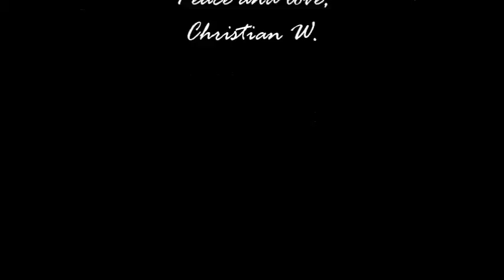The Last Time I Saw Paris